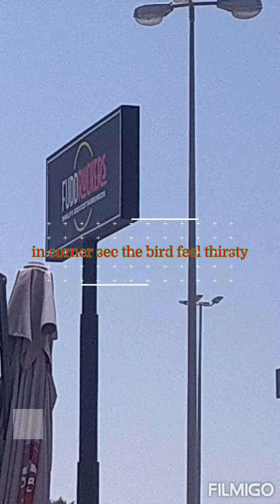McDonald's drive thru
drivethru mcdonalds/CornerThere's Bird

Im waiting for the order in a drive thru from a distance I saw the three birds feel thirsty.